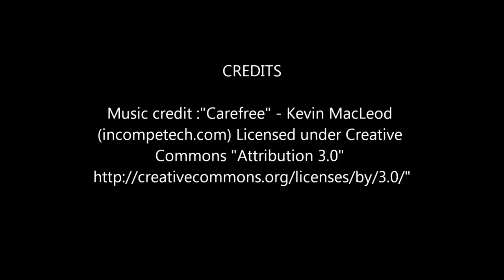Butternut Squash Soup with Spare Ribs - Canh Bi Do voi Suon Non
Ingredients:
1 butternut squash (about 2-3lbs)
1/2 lb spare rib
7 cups water
1 tsp salt
3 Tbsp dried shrimp
4 tsp chicken powder (Lee Kum Kee)
2 Tbsp fried garlic
1 tsp black pepper
1 Tbsp vegetable oil
1/4 cup chopped green onions
1/4 cup chopped cilantro